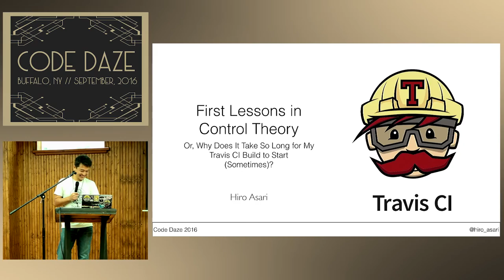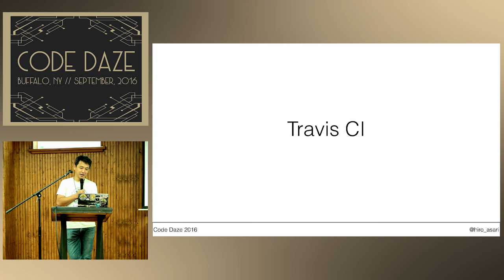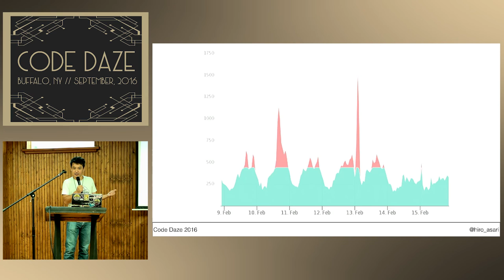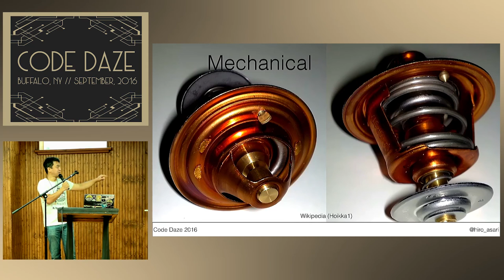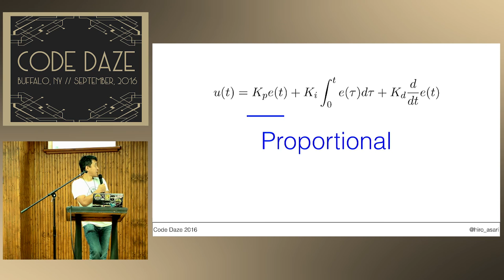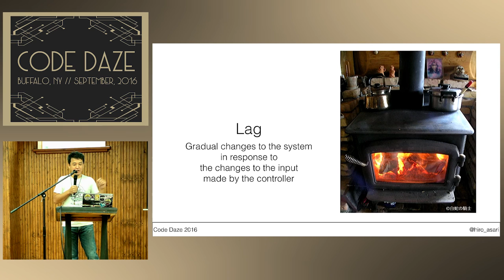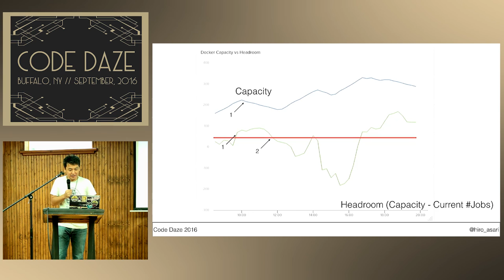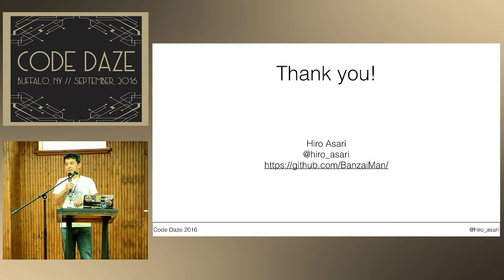CodeDaze 2016 - Building a More Responsive SaaS with Control Theory by Hiro Asari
CodeDaze was a two day conference in Buffalo, NY to examine the art of Code, Design, Data, and Community. The venue, in the historic Hotel Lafayette, was a warm and welcome place. That said, some the audio on these videos is less than stellar due to the difficulties of modern audio systems in historic places. Confreaks has done the best job possible cleaning up the sound.